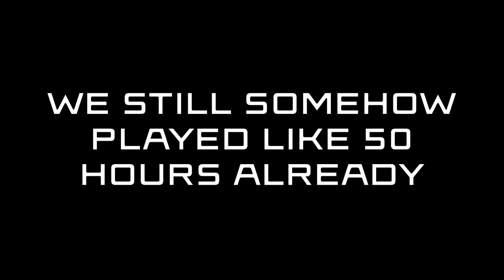[PAYDAY 3] Brain Cell Theft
Game is very fun and seems to work better now. Rough launch tainted it quite a bit, but I hope they can recover from it.

Working on Counter Strike video with PC and Adobe issues. Slowly...